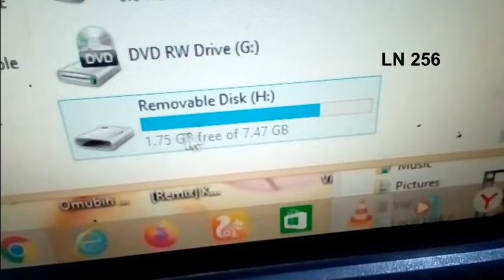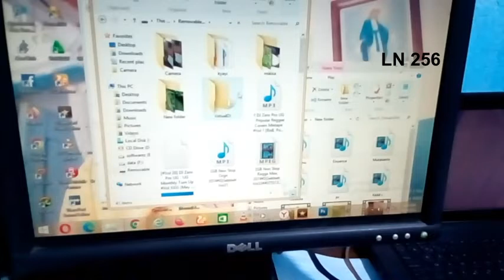Nga Tonasula Flash Soka Ojikole Bwoti Egenda Kulamuka Open Sandisk USB FLASH